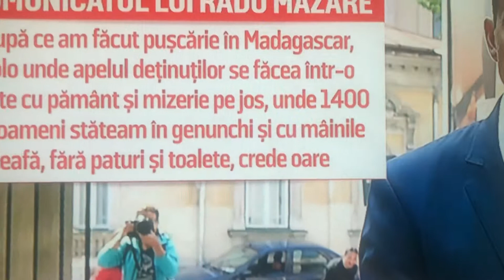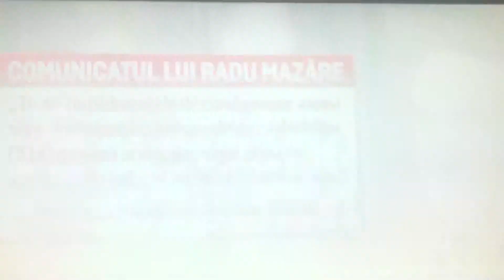Radu Mazăre Arestat